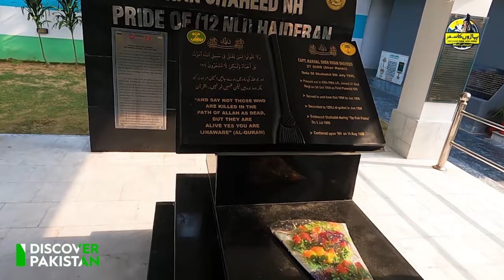Karnal Sher Khan Jo Sirf Swabi Ka Ni Balka Puray Pakistan Ka Fakhar Hai | Discover Pakistan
کیپٹن کرنل شیر خان نے صرف صوابی کا فخر بلکہ پاکستان کا اسکی شہادت اور کیڈٹ کا عزم
Karnal Sher Khan Jo Sirf Swabi Ka Ni Balka Puray Pakistan Ka Fakhar Hai | Discover Pakistan discoverpakistantv pakistan KarnalSherKhan#